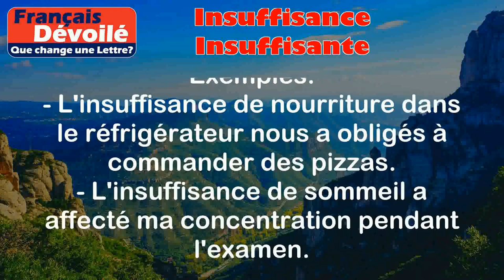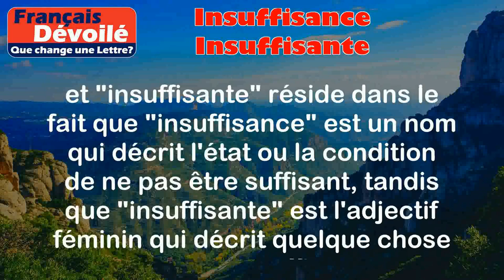Insuffisance et Insuffisante (Une Lettre)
Insuffisance:
L'insuffisance est un nom féminin qui désigne le fait de ne pas être suffisant ou adéquat. Cela signifie qu'il y a une quantité, une qualité ou une capacité qui n'est pas satisfaisante ou qui ne répond pas aux attentes.

Exemples:
- L'insuffisance de nourriture dans le réfrigérateur nous a obligés à commander des pizzas.
- L'insuffisance de sommeil a affecté ma concentration pendant l'examen.

Insuffisante:
Insuffisante est la forme féminine de l'adjectif "insuffisant". Cela signifie que quelque chose n'est pas suffisant ou adéquat en termes de quantité, de qualité ou de capacité.

Exemples:
- La quantité de nourriture était insuffisante pour nourrir tout le groupe.
- La taille de la valise était insuffisante pour contenir tous mes vêtements.

Différence:

La différence entre "insuffisance" et "insuffisante" réside dans le fait que "insuffisance" est un nom qui décrit l'état ou la condition de ne pas être suffisant, tandis que "insuffisante" est l'adjectif féminin qui décrit quelque chose qui n'est pas suffisant. En d'autres termes, "insuffisance" est utilisé pour parler de l'état général de ne pas être suffisant, tandis que "insuffisante" est utilisé pour qualifier spécifiquement quelque chose qui est insuffisant.